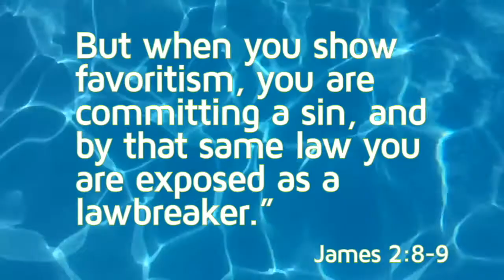Pineapple Lemonade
Summer opens up wide all kinds of possibilities! Summer gets us asking, how can this season be different, and relaxing? Where can we vacation to see something new or exciting? It is a wide-open season.

Unfortunately, what Christians are often best known for is the narrowness of being judgmental, and excluding people. Pretty much the opposite of the wide open-ness of Summer. The Bible helps us re-focus.

Pineapple Lemonade Recipe:
1  1/2 cup lemon juice
1/4 cup sugar
5 cups of water
1 cup of canned pineapple juice
1 squeeze of lime